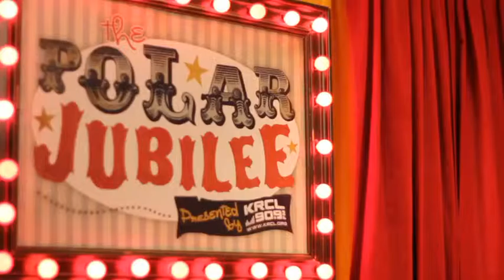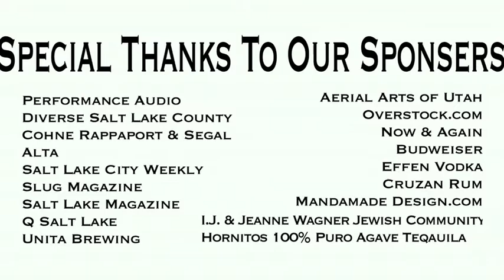Bad Brad Wheeler at 2011 Polar Jubilee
Bad Brad Wheeler talks about his love for KRCL Community Radio at KRCL's 2011 Polar Jubilee